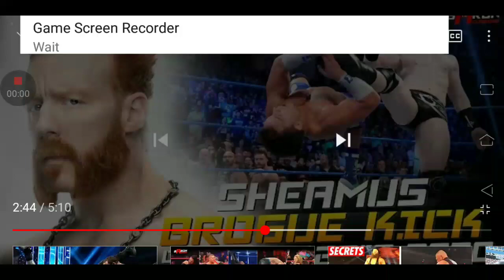SHEAMUS: BROGUE KICK